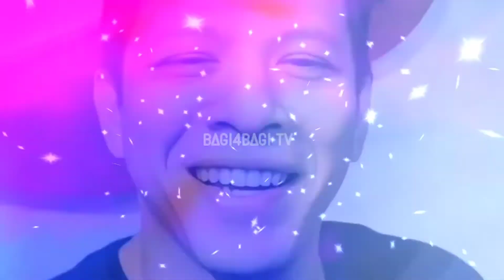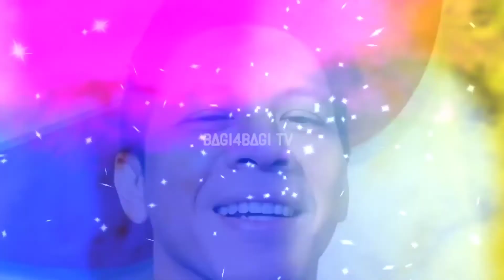Akhirnya BCL jujur! hubungan Kedekatannya dengan Ariel noah terungkap ke publik!@SelebritwNewTv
Saat ini ISUE liar berkembang di dunia Maya tentang status hubungan BCL dengan Ariel. Kedekatan mereka berdua dalam setiap pentas dan panggung dunia hiburan membuat banyak warganet BAPER.  Terlebih dalam waktu dekat ini BCL akan berkolaborasi kembali untuk sebuah acara international di Singapura. Sebuah konser international bertajuk BCL blossom Intimate di gedung World Sentosa Singapore. simak video nya sampai habis gaess...